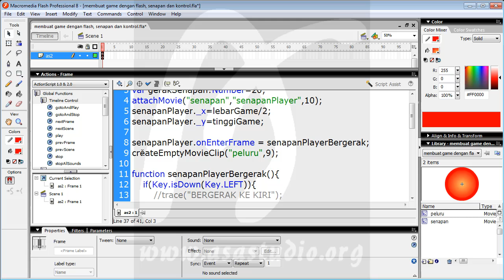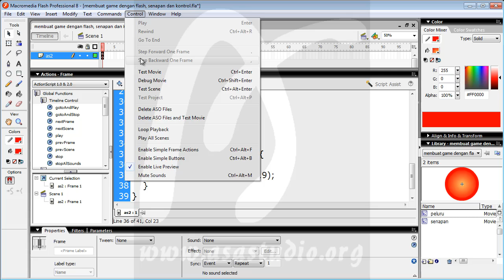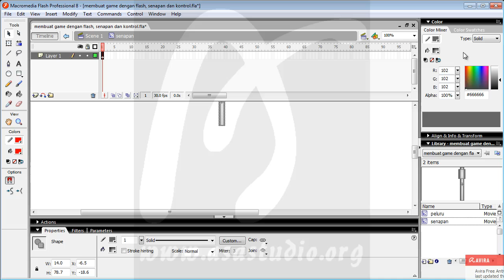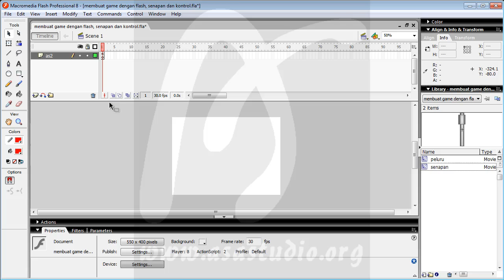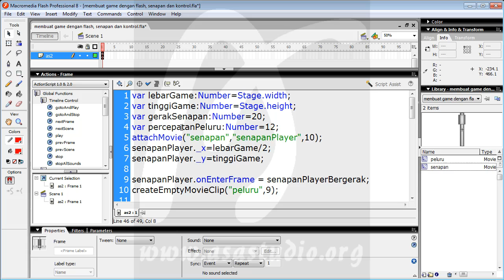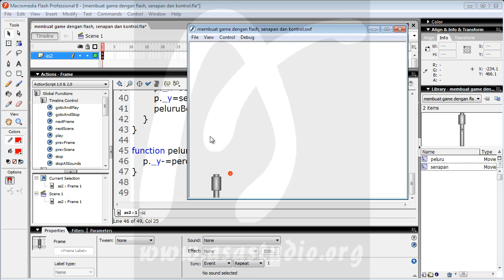Membuat Game Flash Actionscript 2, 5, Senapan dan Kontrol, Memberi Pergerakan Pada Peluru